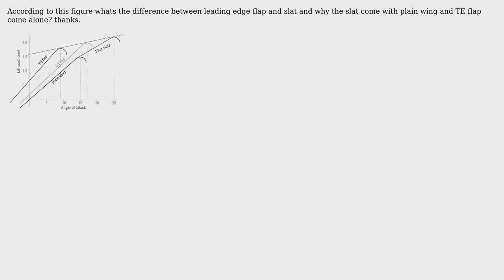Engineering: Whats the difference between leading edge and slat?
With thanks & praise to God, and with thanks to the many people who have made this project possible! | Content (except music & images) licensed under CC BY-SA | Music | Images & others | With thanks to user meisam nemati user Chris Johns and the Stack Exchange Network Trademarks are property of their respective owners. You are responsible for your own actions.